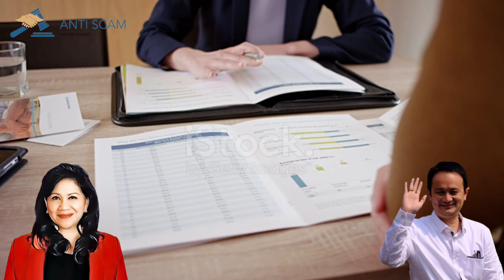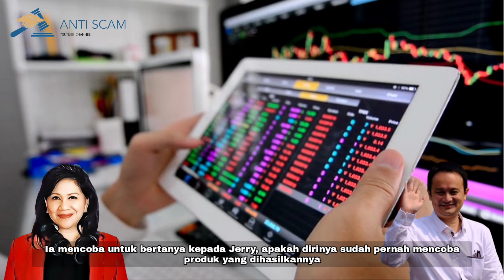DPR Semprot BAPPEPTI Tidak Berpihak Pada Korban Kasus Robot Trading Net89, DNA Pro, Fahrenheit dkk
DPR Sprays BAPPEPTI Not Siding with Victims of the Net89 Trading Robot Case, DNA Pro, Fahrenheit et al

“In order to avoid fraudulent investments, people need to know 2L (Legal and Logical). Legal means that people need to be careful about the legality of the institution and its products. Logical means understanding the business process being offered, whether it makes sense, in accordance with the fairness of the yield offered by banks," he concluded.